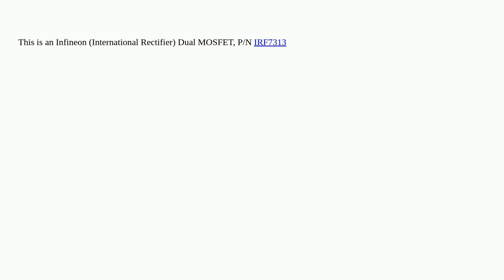Electronics: Identify this blown up IC?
Identify this blown up IC?

A special thanks goes out to the community

  identification